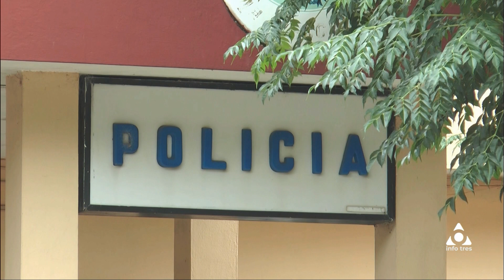Infotres Central - 24/01/2023 - Bloque 02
Vea el bloque 2 de Infotres Central, de este martes 24 de enero